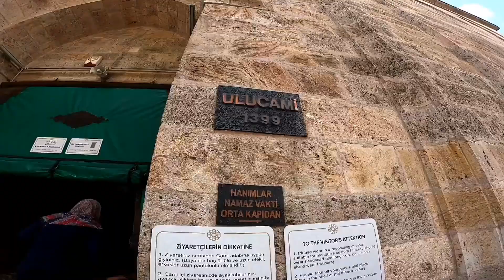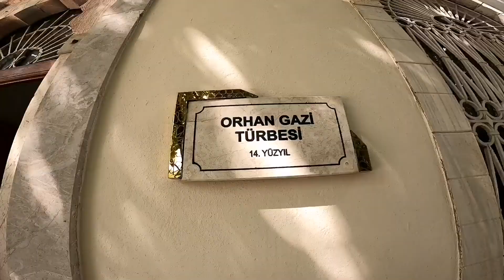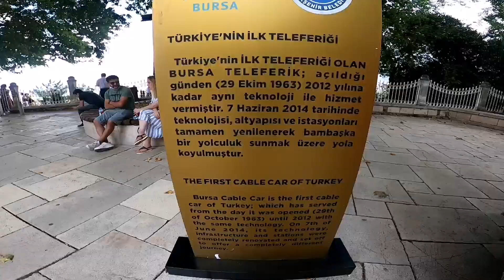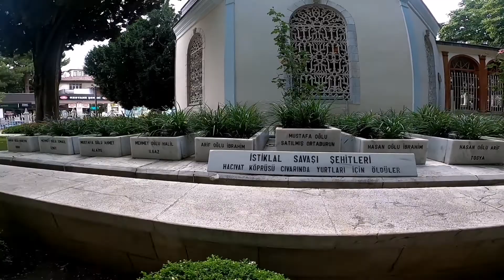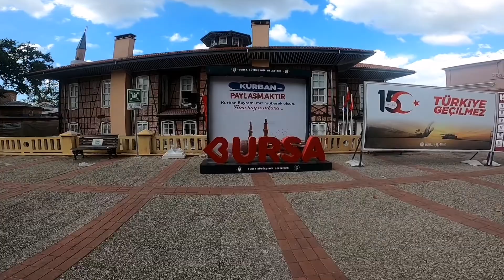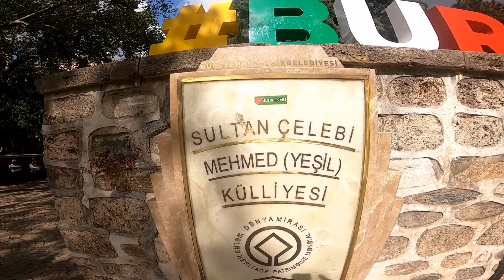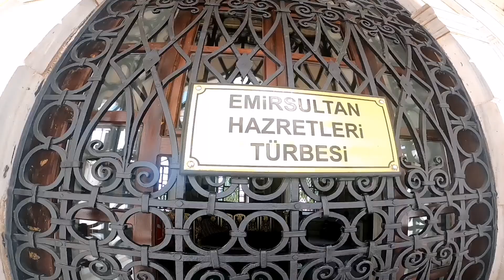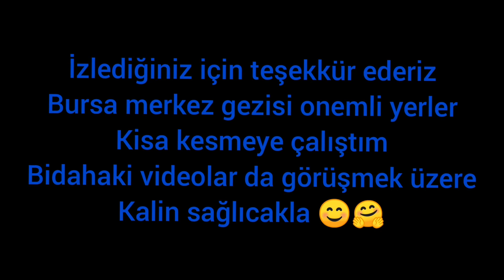Bursa da gezilecek yerler